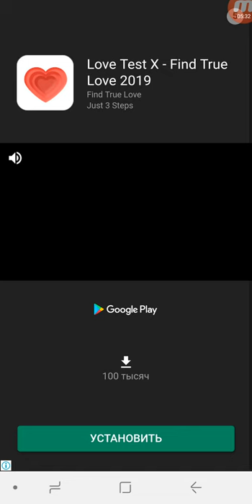100 Puzzle Rooms: I just want a Boss Fight Android Walkthrough Level 1-7